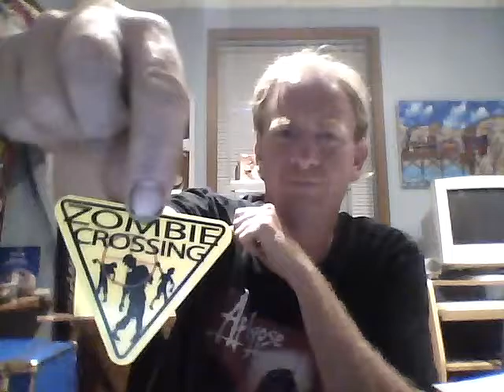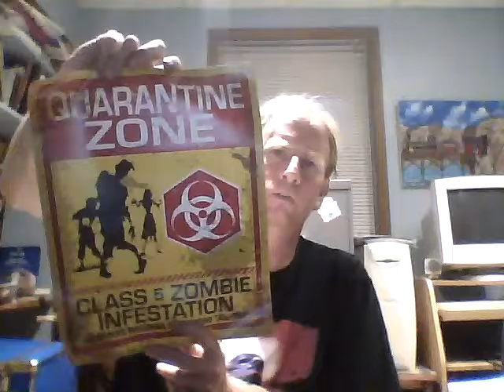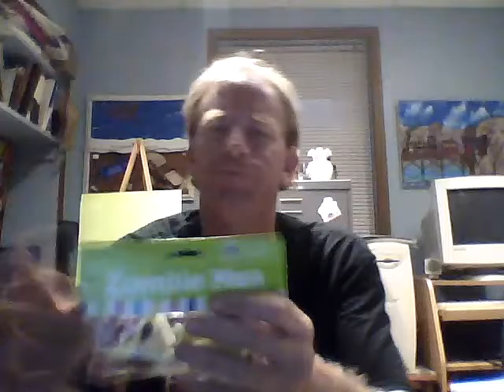Unboxing the ZCHEST for July 2016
Just your Average Joe Unboxing  the ZCHEST for July 2016